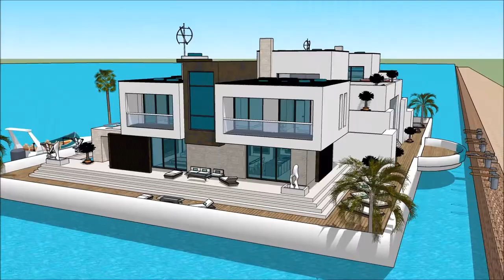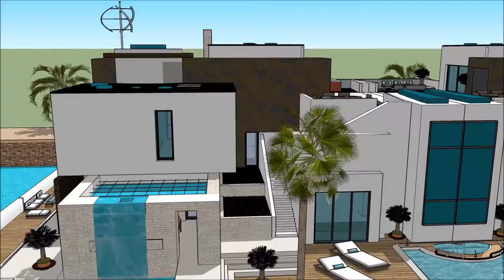Sims 6 Mansion Houseboat Design Property Floating on a barge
The houseboatzania launching an innovative high-end luxury yacht houseboat home design potentially as a display of in Sims of the @.

The collection of sims concepts - Houseboatzania of @ consists of high luxury and architectural art pieces in minimalism combined with living on the waterfront of the harbour of

The sims houseboat yacht design has the basis to sustain living with high standards and contemporary structural design at @ with numerous of prospects for excessive living and celebrating the desire of life worldwide: